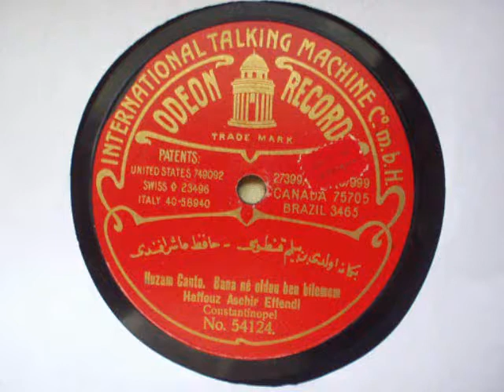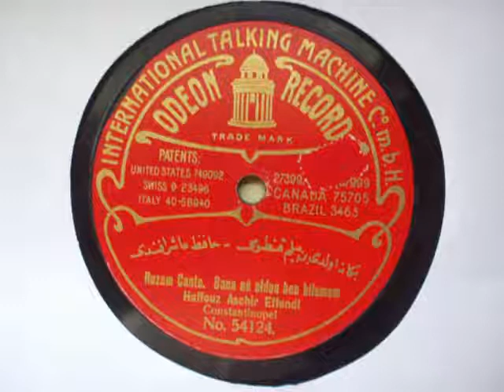Odeon Turkish 78RPM Hazam Canto Bana Ne oldou ben bilemem haffouz Aschir Effendi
This old 78 RPM disc is 10 1/2 inch in diameter and was pressed in Germany. I don't see these in the USA every day. Recorded in Turky